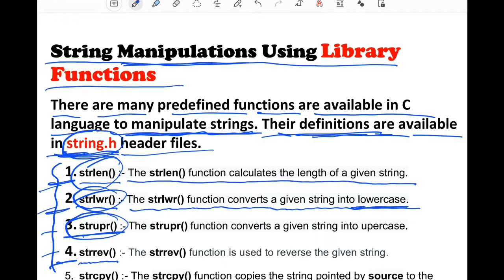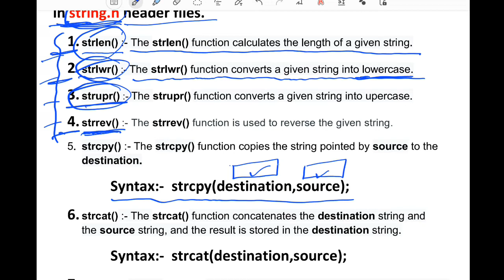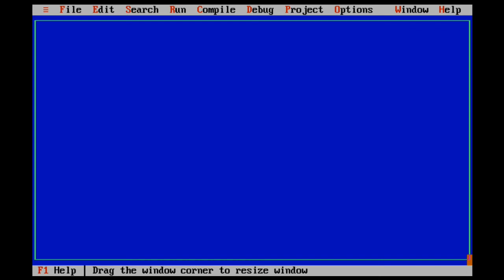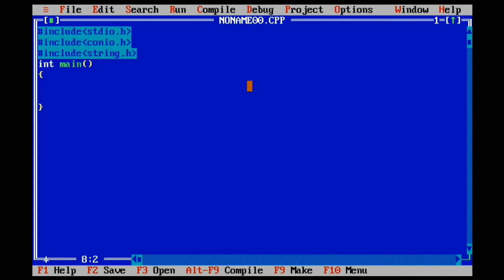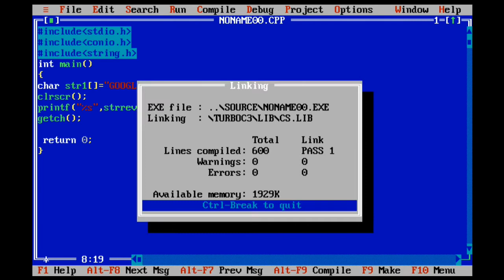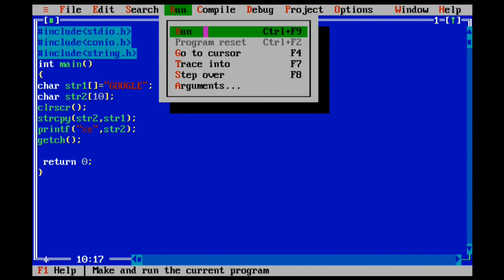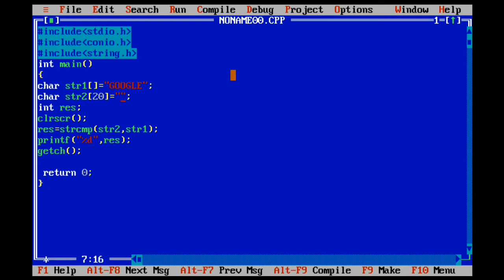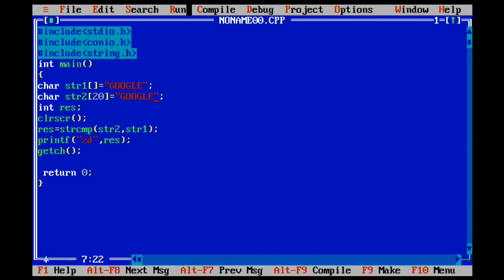C programming Part 90, Strings Manipulation library functions, strlen(),strlwr(),strupr(),strrev().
C programming Part 89, Strings in C language, gets() and puts() functions uses. Examples of strings.
C programming Part 87, Function with Array, Pass whole array as an argument. Sum of all element.
C programming Part 86, Function Calls, Call by value and Call by Reference, Ex:- swap the value.
C programming Part 82, What is Pointer in C? Declaration of pointer and its Example. &,* Operators.
C programming Part 81, Examples, Write a program in C to find transpose of a given matrix.
C programming Part 79, Examples, W.A.P. in C for addition of two Matrices of same size.
C programming Part 78, Examples, W.A.P. to create 2D-Array and print SUM of its all elements.
C programming Part 77, Examples, to create 2D-Array( Two Dimensional Array) and print in matrix form.
C programming Part 74, W.A.P. in C to separate odd and even integers in separate arrays.
C programming Part 73, W.A.P. in C to count a total number of odd and even elements in an array.
C programming Part 72, W.A.P. in C to copy the elements of one array into another array.
C programming Part 71, W.A.P. in C to find the sum of all elements of the array.
C programming Part 70, W.A.P. in C to read values in an array and display it in reverse order.
C programming Part 69, Array access with Loop. W.A.P. in C to store elements in an array and print it.
C programming Part 65, W.A.P to display the pattern like right angle triangle using an asterisk.
C programming Part 64, Nested Loop, W.A.P. in C to display the table from 2 to 20. learn concept.
C programming Part 63, what is Nested Loop in C language? Nested for, nested while/do while.
C programming Part 62, while to for loop, W.A.P. to Display all Prime Numbers within Given Range.
C programming Part 60, Convert while loop to for loop. W.A.P. in C to display the number in reverse order.
C programming Part 59, Convert program from while loop to for loop. Fully explained in easy language.
C programming Part 57, do…while loop in c language. Difference b/w while and do while loop.
C programming Part 56, while loop, to find the number and sum of all integer b/w 100 and 200 which are divisible by 9.
C programming Part 55, while loop, W.A.P. in C to display the first n terms of Fibonacci series.
C programming Part 54, while loop, W.A.P. in C to find the prime numbers within a range of numbers.
C programming Part 53, while loop, W.A.P. to determine whether a given number is prime or not.
C programming Part 52, while loop, W.A.P. in C to check whether a number is a palindrome or not.
C programming Part 51, while loop, W.A.P. in C to display the number in reverse order.